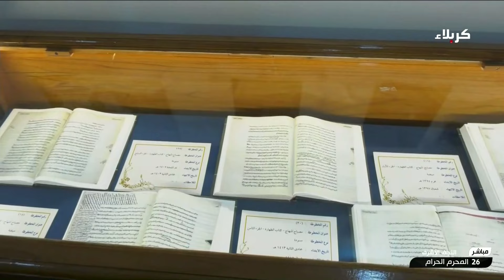المجلس التابيني بمناسبة الذكرى السنوية لرحيل المرجع الكبير السيد الحكيم - قدس - ج1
تغطية خاصة
المجلس التابيني بمناسبة الذكرى السنوية لرحيل المرجع الكبير السيد الحكيم - قدس -
الجزء الاول
26 محرم الحرام  1446 هـ